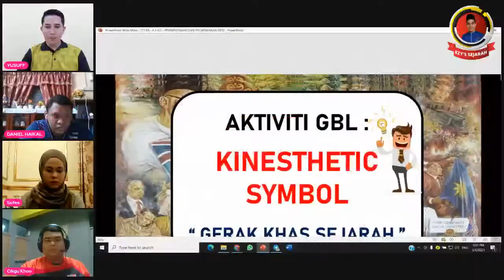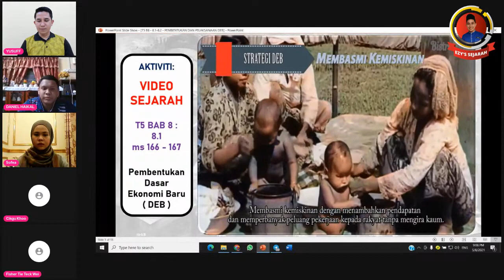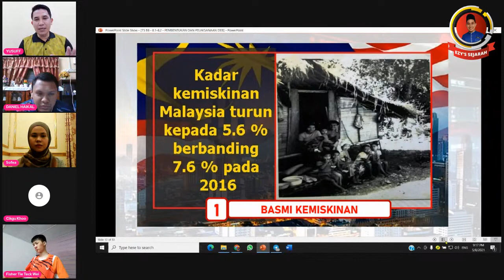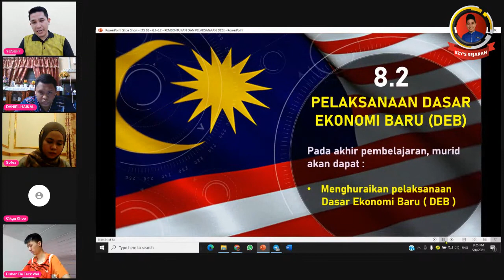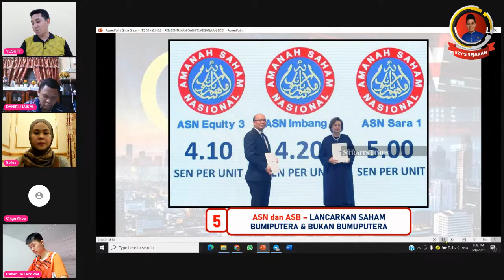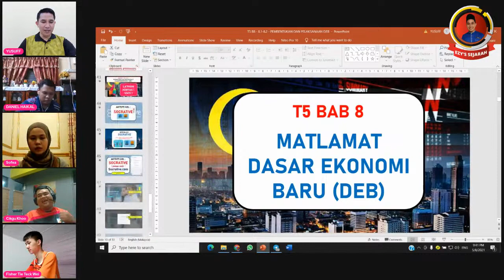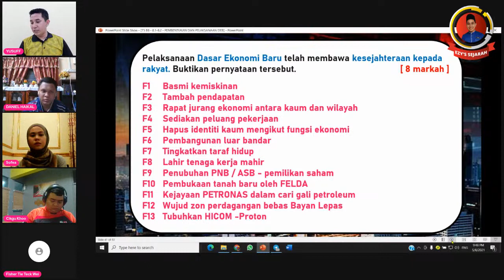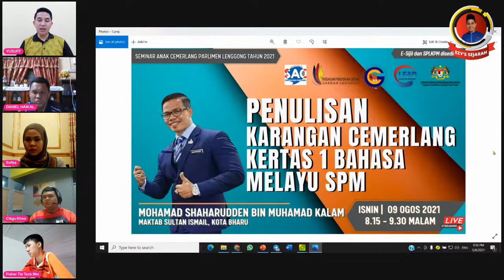T5 BAB 8 : 8.1 - 8.2 - PEMBENTUKAN DAN PELAKSANAAN DEB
🚨🛎 Sebarkan kepada pelajar tingkatan 5

🌟 EZYS PDPR SEJARAH BERSAMA GURU CEMERLANG SEJARAH
📍 Cikgu YUSUFF BIN AHMAD @ HARUN

👉 Tajuk : T5 BAB 8 : MEMBINA KEMAKMURAN NEGARA
8.1 - Pembentukan Dasar Ekonomi Baru ( DEB ) ( Buku Teks ms - 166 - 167 )
8.2 - Pelaksanaan Dasar Ekonomi Baru ( DEB ) ( Buku Teks ms - 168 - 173 )

👉 MENTOR BOOK T5 - ms 85 - 96 ( Nota, DSKP, Latihan K1, Struktur, Esei )